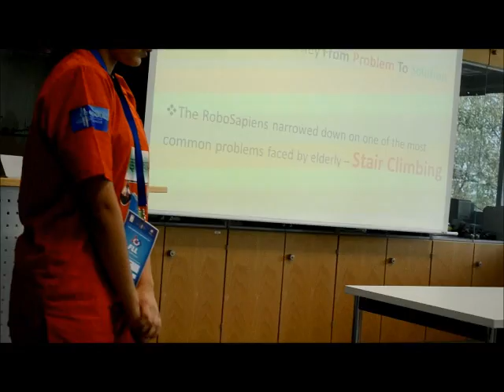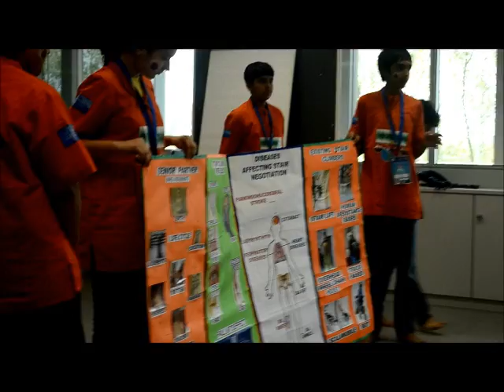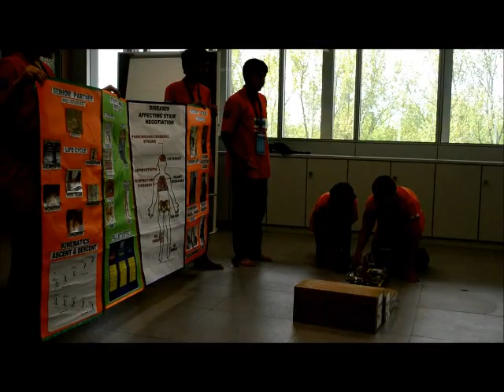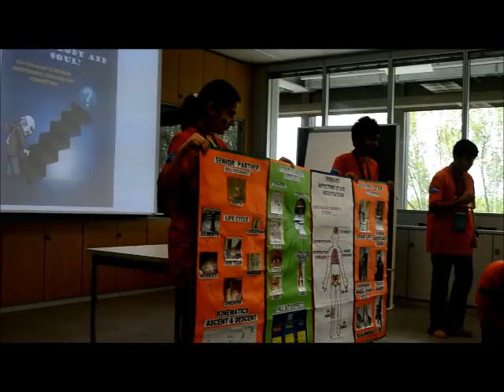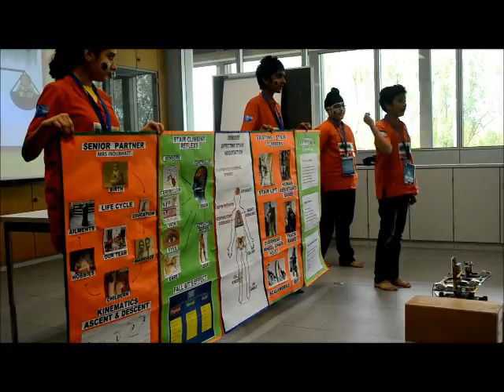Shravan, 1st Place Project, FLL Open European Championship, Paderborn, Germany 2013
Shravan draws inspiration from the Indian mythological character Sharav, who carried his parents in a basket to pilgrimage around India. Shravan has a horizontal platform that continues to remain horizontal as the robot climbs 3 sets of stairs in a given sequence using horizontal sliding and vertical motion.

Researched and designed by the Robosapiens consisting of Aadiv, Adesh, Jeet, Harsh, Rahesh, and Sabhya